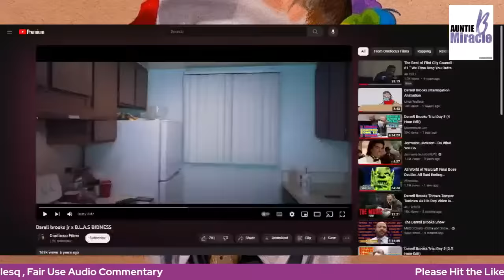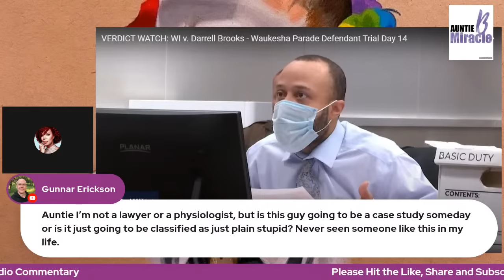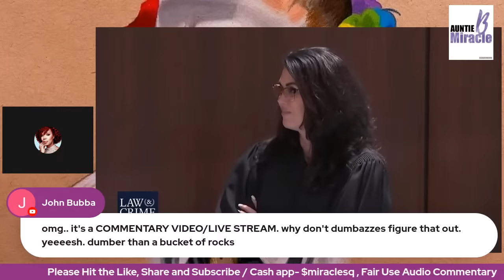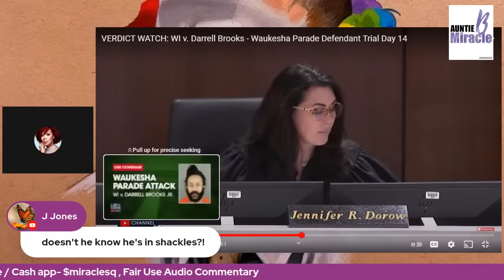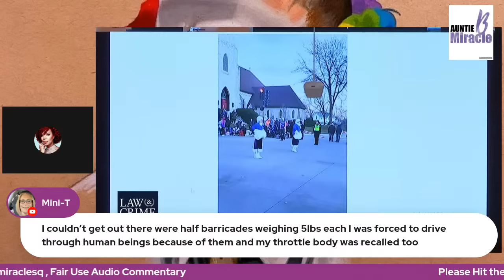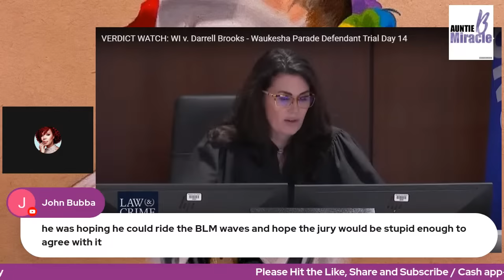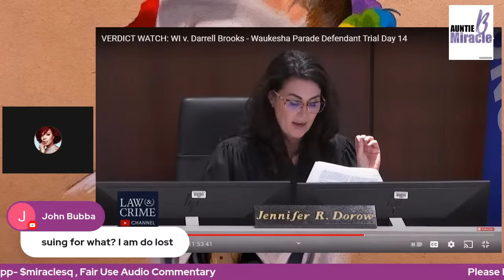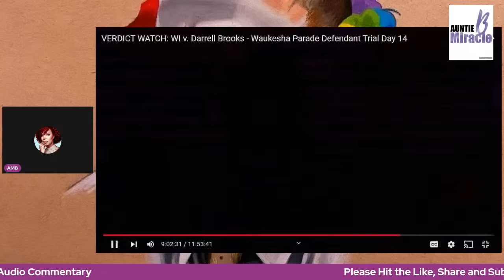The Miseducation of Darrell Brooks pt.23 Intimidation Fails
Musical Attributions:
''Absolution' by Scott Buckley - released under CC-BY 4.0. Buckley - rel
'Balefire' by Scott Buckley - released under CC-BY 4.0. under CC-BY 4.0. Scott Buckleu'Effervescence' by Scott Buckley - released under CC-BY 4.0.